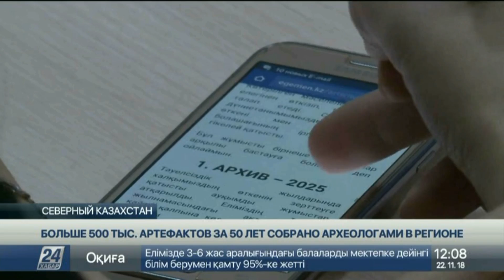Музей под открытым небом намерены создать близ поселения Ботай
Более пятисот тысяч исторических материалов за полвека собрали участники Североказахстанской археологической экспедиции, сообщает «Хабар 24».

Ежегодно школьники и студенты местного университета выезжают на раскопки в поисках древних артефактов.